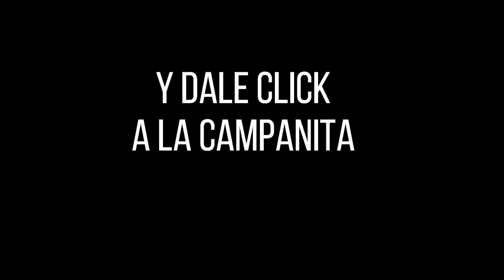Resultados CARIBEÑA NOCHE Martes 28 de septiembre de 2021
Hola buenas noches, te presentamos los resultados de las loterías y chances en Colombia, vamos con el Resultados del Chance Caribeña NOche noche del martes 28 de septiembre de 2021.

Resultado LA CARIBEÑA NOCHE Del martes 28 de septiembre